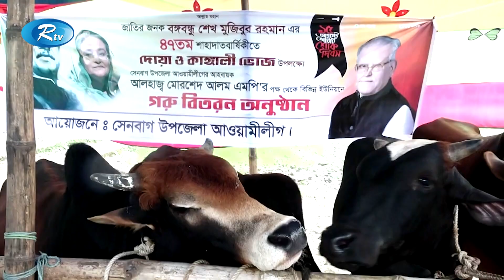বঙ্গবন্ধু দেশ দিয়ে গেছেন, তার কন্যা শেখ হাসিনা দেশকে উন্নয়ন দিয়ে যাচ্ছেন! | Rtv News